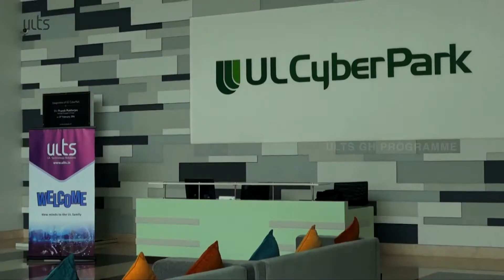GH Onboarding - Batch 3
Welcoming our next set of YoungTalents from various parts of India joining ULFamily. The third batch of ULTSGraduateHire programme commenced on 1st of Oct, at our office in the UL CyberPark,